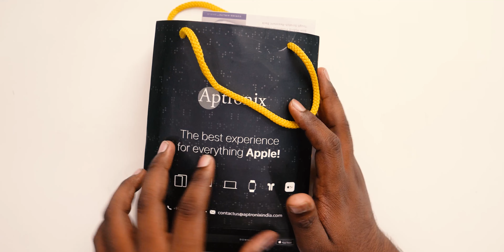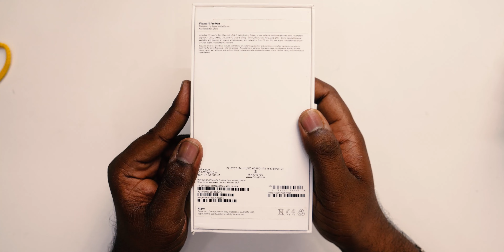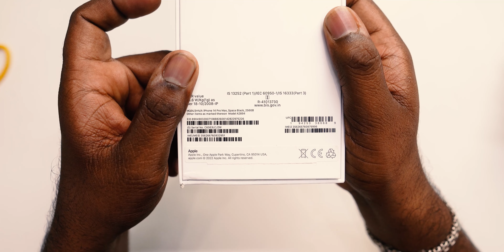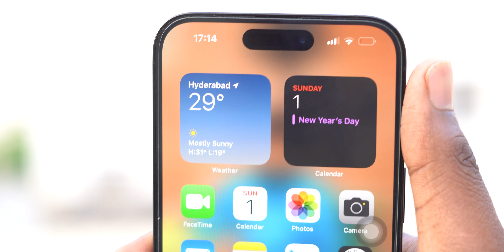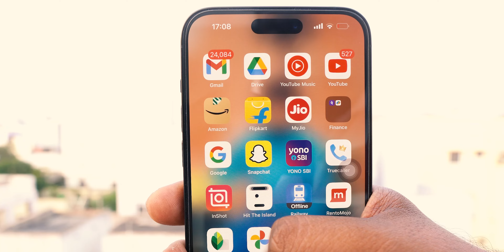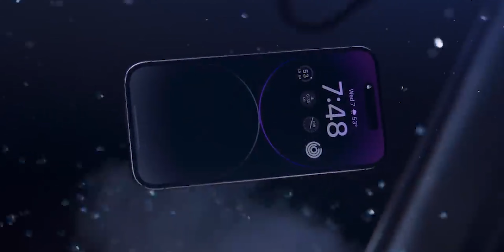iPhone 14 Pro Max Unboxing & initial impressions | in Telugu | Suhas Tech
Suhas Tech

Support me :)
Gadgets I am Using:

My Laptop
My Mic
My Tripod
My Monitor
My Mouse
My Key Board
My Headphones
My Mobile Stand
My Power Extension Board